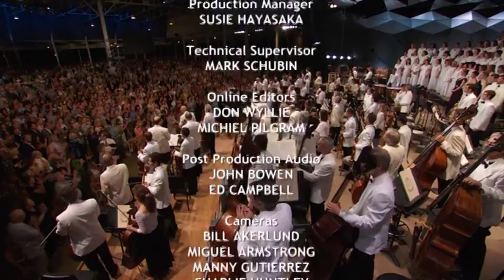Tanglewood Music Camp Documentary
Tanglewood is a music venue in the towns of Lenox and Stockbridge in the Berkshire Hills of western Massachusetts. It has been the summer home of the Boston Symphony Orchestra since 1937. Tanglewood is also home to three music schools: the Tanglewood Music Center, Days in the Arts and the Boston University Tanglewood Institute. Besides classical music, Tanglewood hosts the Festival of Contemporary Music, jazz and popular artists, concerts, and frequent appearances by James Taylor, John Williams, and the Boston Pops. An eclectic video library of music, arts, education, TV, history, transportation, documentaries and special rare videos for enjoyment and perusal.